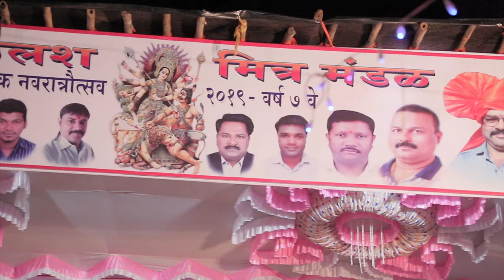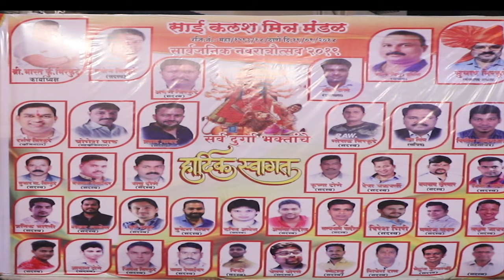High Resolution Navratri Garba Godrej Hill 2019 Highlight Made By Arnob Ghosh And Team.